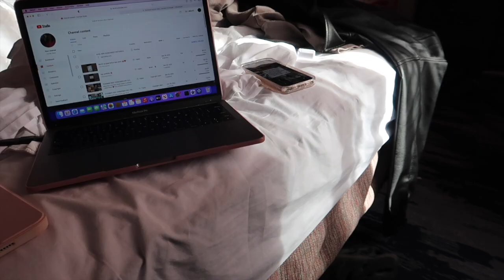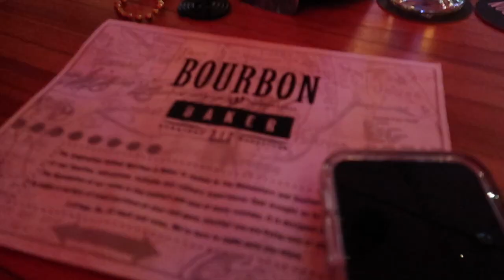NEW YEAR VLOG : ROADTRIP TO KANSAS CITY+ KSTATE BASKETBALL GAME + NEW RESTAURANT | CYRRIAH SIRYA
Hey Girlfriend !
HAPPY NEW YEAR TO ALL MY GIRLES 💓 WE TOOK A ROADTRIP TO KC